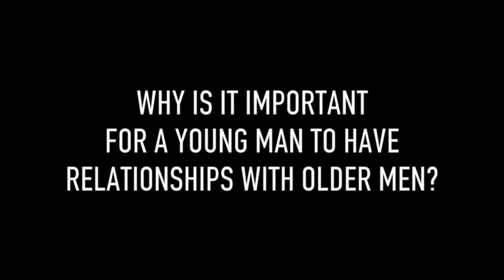John Lee on Mentorship (2013)